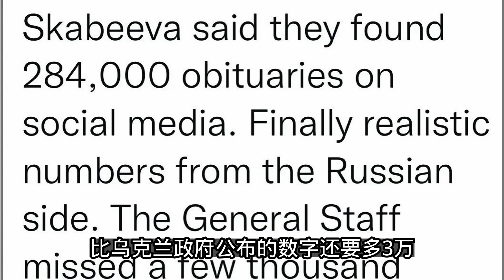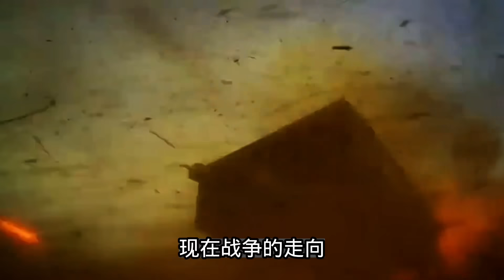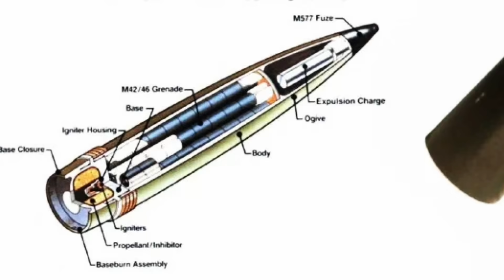俄军战损超284000；美国很快移交31辆艾布拉姆斯和2亿军援；俄两次袭击同一座公寓造成灾难；20230808-1